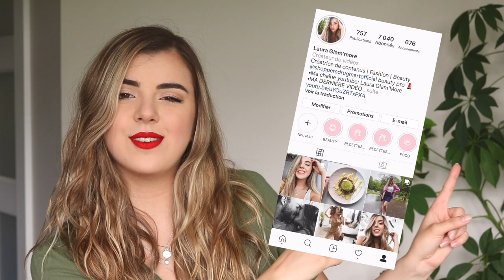CHIT CHAT GRWM: JE RÉPONDS À VOS QUESTIONS!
Helloooooo!
Je suis tellement contente de vous retrouver aujourd'hui avec une toute nouvelle vidéo (oui... que j'ai filmé il y a un mois). Je suis vraiment désolé pour mon absence, mais je reviens en force en répondant à vos questions pendant que je me maquille!

Bisouuuuuu xxxxxxxxx